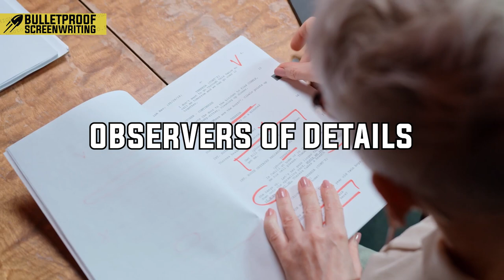NEW EVIDENCE: The Neuroscience DISCOVERIES Behind Storytelling Strategies | Paul Gulino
WATCH a FREE Masterclass with Oscar® Winning Screenwriters